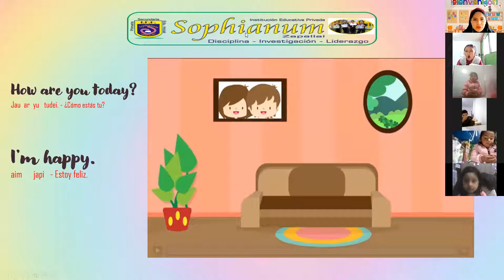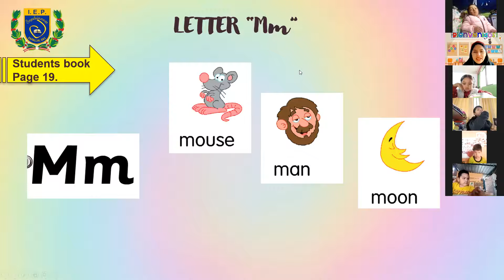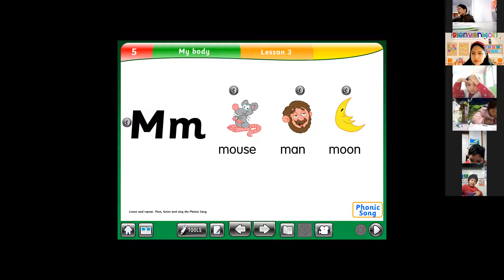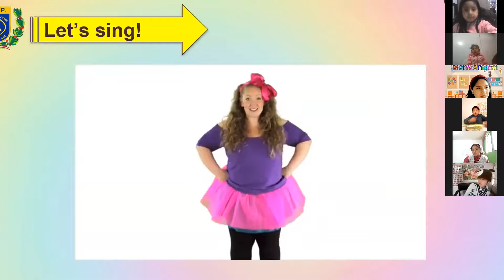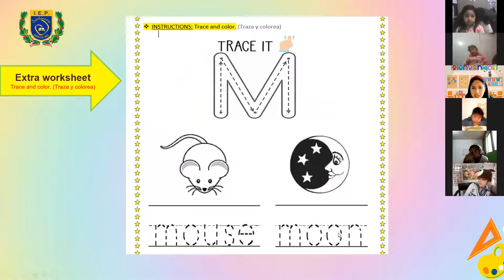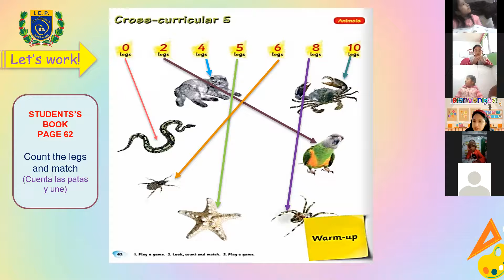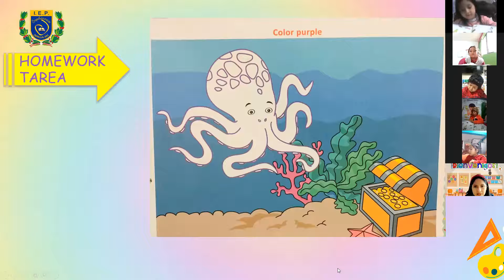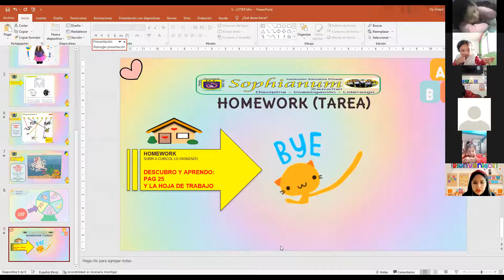4 YEARS A / LETTER M